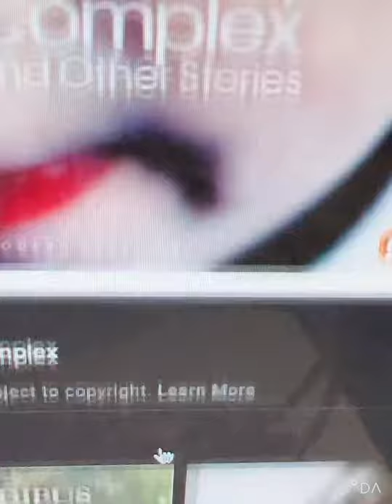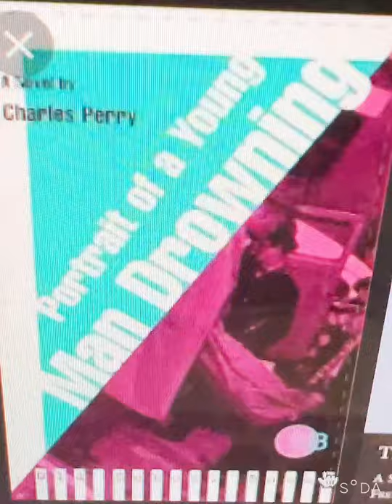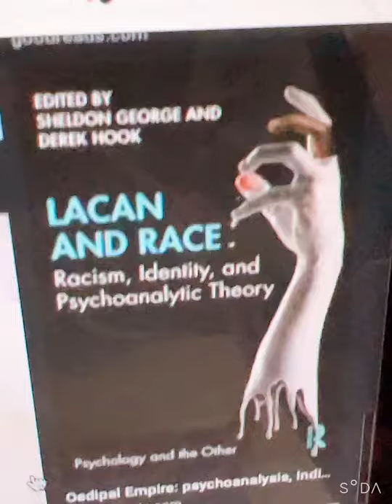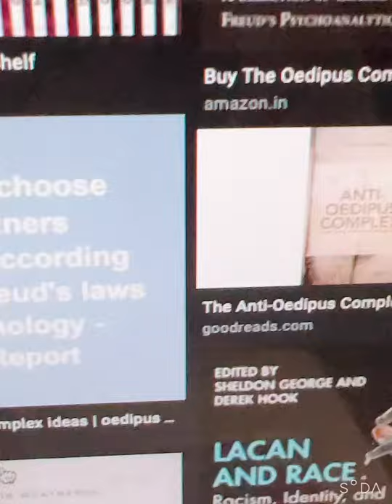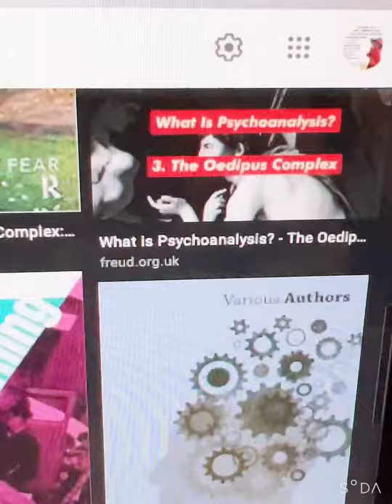Grown males living at home and solely dependent on their mothers? We DO NOT respect you.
Get a dog.  Find a Natalie.  Be quiet in your (lack of) shame.